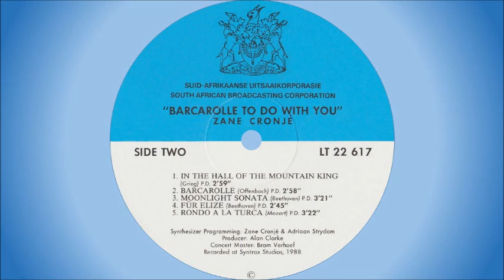Zane Cronjé - In the hall of the mountain king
Born in Johannesburg, South Africa, on 13 May 1938 as Zane Clark Cronjé. Both his parents were excellent musicians which undoubtedly contributed to him being able to play tunes on the piano by ear alone at the age of 4, and by 5 he could identify and play chords as well. From the age of 7 he received formal training.

After school he worked for a group of chain stores whilst making music with his own group after hours. In 1963 he won a nationwide radio talent competition with the first prize being a trip to London. With his return he formed a group which regularly appeared at a hotel in Durban, and from 1967 they toured Spain for 2 years. When they returned to South Africa Zane joined the band Zorro Five with the members being:

1. Johnny Boshoff – bass
2. Archie Van Der Ploeg – guitar
3. Tony Moore – drums
4. Johnny Fourie – guitar
5. Zane Cronjé – keyboards, organ

In 1971 they received a SARI award for best beat group. After being a member of the Serenata Singers for a year, Zane started arranging music for well-known artists, including Leonore Veenemans, Min Shaw, Gé Korsten, Carike Keuzenkamp and Sonja Herholdt. He also became involved with writing and producing advertisement jingles for radio and television, with the best-known probably being the washing powder ad "it's good and clean and fresh tra-la-la". In addition to this, he also wrote and produced soundtracks for movies and television programmes, including “Dingetjie Is Dynamite!” in 1975, “Kippie en Kandas” in 1981 and all three series of the television soapie “Westgate” which aired between 1981 and 1985.

In July 2001 Zane and his family emigrated to England where he also used the name Zane Cronier. He died on 16 April 2011 aged 72.

This track is off the SABC Transcription album "Barcarolle To Do With You", released in 1988.